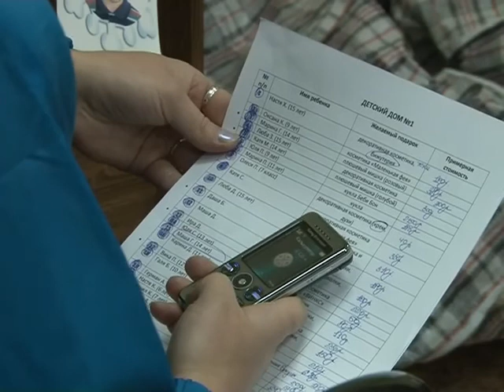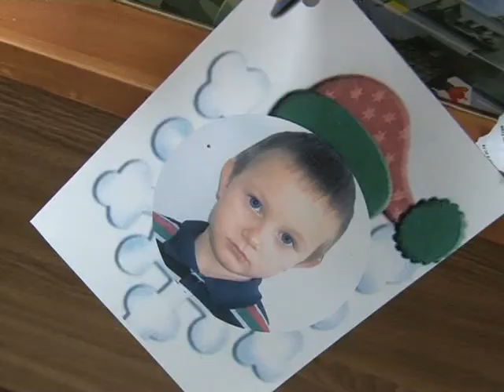ИТОГИ АКЦИИ РОЖДЕСТВО ДЛЯ ВСЕХ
Стоит отметить, что ребятишки из детских домов и школ-интернатов, которые в Кремль не попали, без праздника и подарков не останутся. Сотрудники Социального Центра Молодёжи подводят итоги акции «Рождество для всех и для каждого».